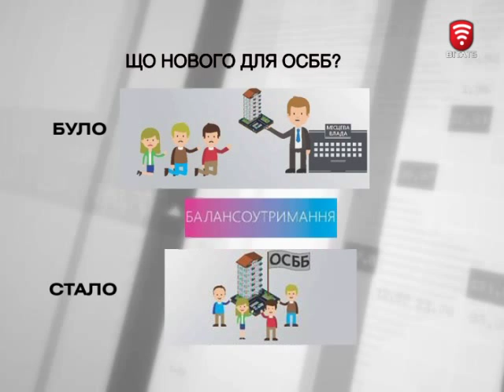Телеканал ВІТА новини 2015-07-05 ОСББ надали більше повноважень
З 1-го липня в дію вступив закон «Про особливості здійснення права власності у багатоквартирному будинку». Згідно з ним мешканці висоток мають визначитись як господарювати далі: залишатись на обслуговуванні ЖЕКу, створити ОСББ, або управляти спільним майном самостійно. Містить закон і приємні новації для співвласників.